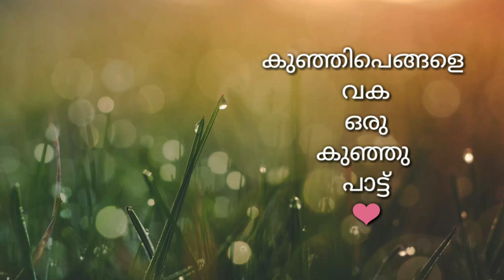കുഞ്ഞിപെങ്ങളെ കുഞ്ഞു സോങ്ങ് | Little | Song | Sing | By | Cute | Sister | Kid | Malayalam | Poem